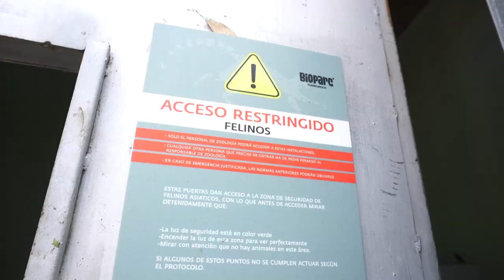Revisión médica a Tissa, el macho de leopardo de Sri Lanka por indicación de la EAZA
Tras el fallecimiento de la hembra de leopardo de Sri Lanka, este pasado verano, el parque malagueño recibió nuevas pautas por parte de la EAZA. Era el momento de valorar la fertilidad y el estado de salud de Tissa, el macho que conformaba pareja con esta hembra.  Aunque las revisiones veterinarias forman parte de la rutina diaria del BIOPARC Fuengirola, en esta ocasión, se ha tratado de algo más especial.